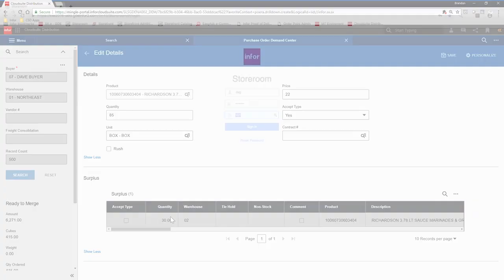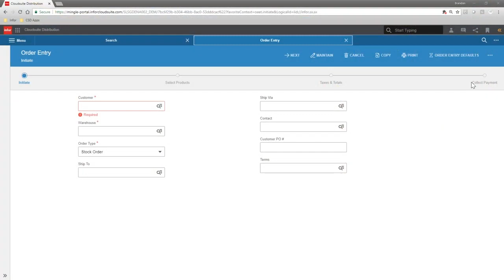Infor Distribution SX e intro demo The future your future could be 1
Infor Distribution SX.e is an ERP solution with core capabilities designed to address the specific needs of the wholesale distribution industry and its micro-verticals. Distribution SX.e can be deployed as a true, multi-tenant cloud solution featuring secure cloud infrastructure, reliable network services, and intuitively designed applications.